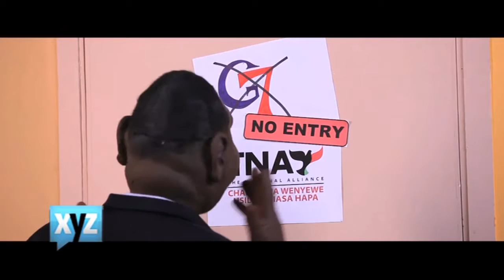Succession 2013 The XYZ Show S6E4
We continue with our coverage of the upcoming elections. Alliances have been shifted, with some leaving their old parties while starting their own, while others are left with nowhere to go. XYZ's AManwell Ijumaa, takes a critical look.